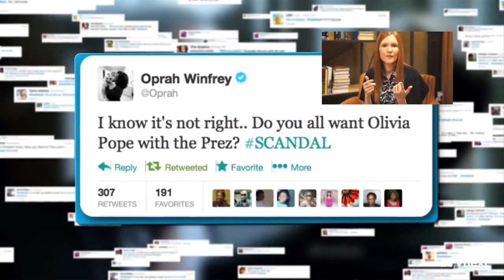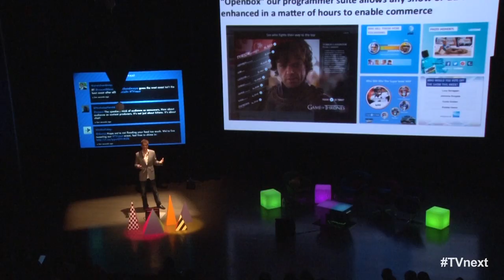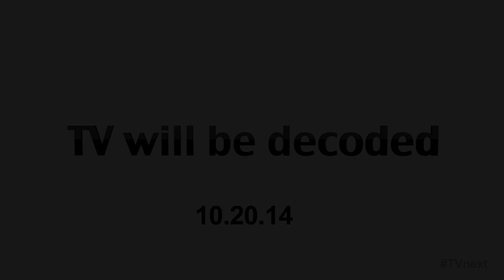Hill Holliday's TVnext 2014: Television Decoded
It's television decoded. Hill Holliday's TVnext Summit is back on October 20, 2014 in Boston. Here are the highlights from our 2013 TVnext Summit.